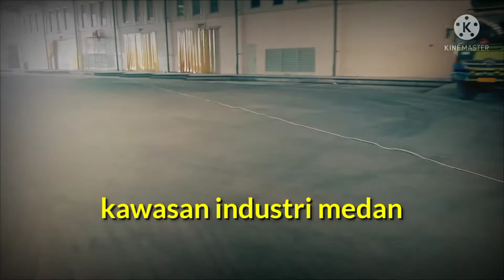Vlog kawasan industri terluas di medan